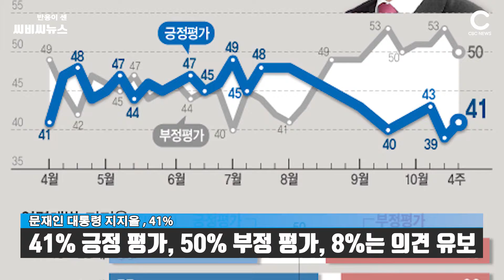문재인 대통령 지지율 , 41% … 전주보다 2%포인트 올라 | CBCNEWS, CBC뉴스, 씨비씨뉴스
[씨비씨뉴스] 한국갤럽이 2019년 10월22~24일  조사한 문재인 대통령 지지율은 41%로 나타났다.

한국갤럽이 대통령으로서의 직무를 잘 수행하고 있다고 보는지 잘못 수행하고 있다고 보는지 물은 결과, 41%가 긍정 평가했고 50%는 부정 평가했으며 8%는 의견을 유보했습니다.

대통령 직무 긍정률은 지난주 대비 2%포인트 상승해 취임 후 최저치를 벗어났습니다. 부정률은 3%포인트 하락했습니다.

같은 기간  정당지지율은 더불어민주당 37%, 자유한국당 26%, 지지정당이 없는 무당(無黨)층 23%, 정의당 7%, 바른미래당 5%, 민주평화당과 우리공화당 각각 1% 순이었습니다.

지난주와 비교하면 더불어민주당과 정의당이 1%포인트씩 상승했고, 자유한국당과 바른미래당은 각각 1%포인트, 2%포인트 하락했습니다. 이 조사는 표본오차: ±3.1%포인트(95% 신뢰수준)였습니다.

[사진 = 뉴시스]